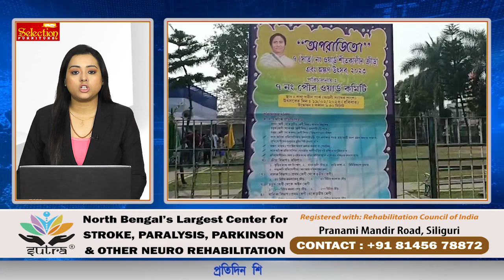শিরোনাম প্রতিদিন | 20th February 2023